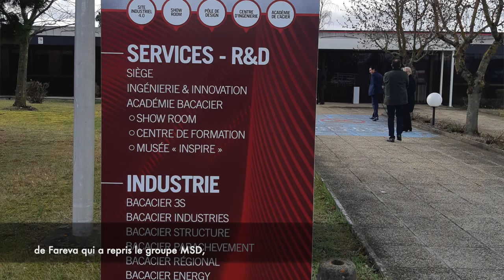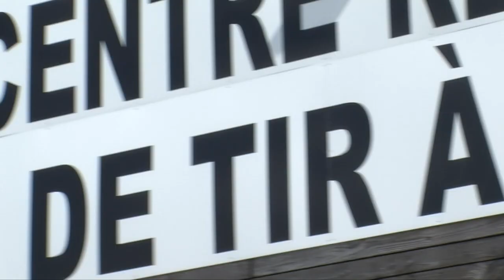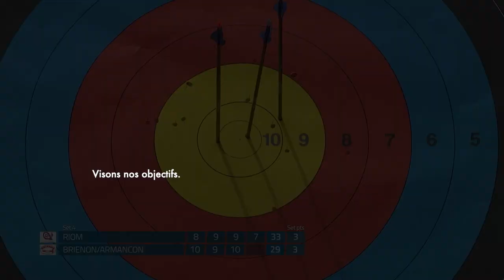Voeux aux agents de Riom Limagne et Volcans pour 2021